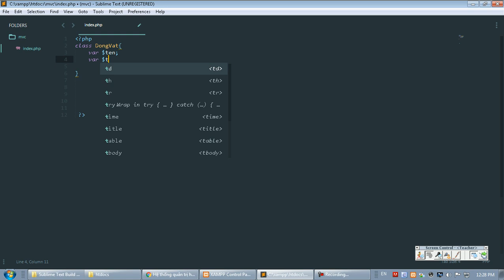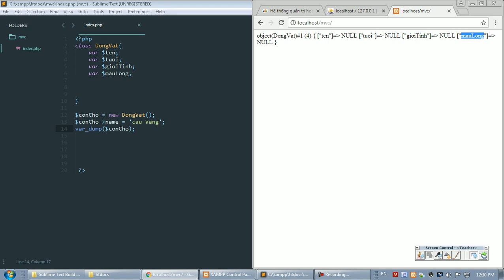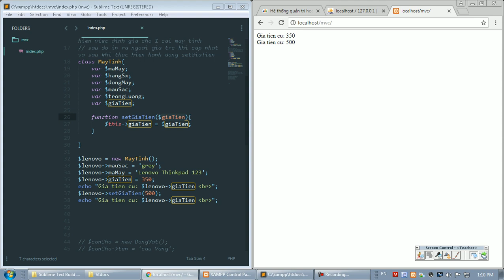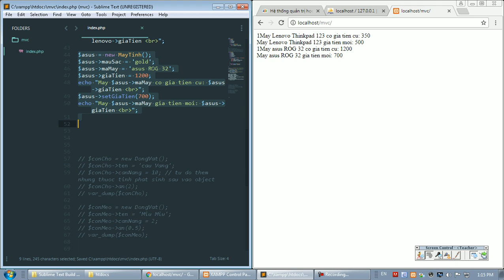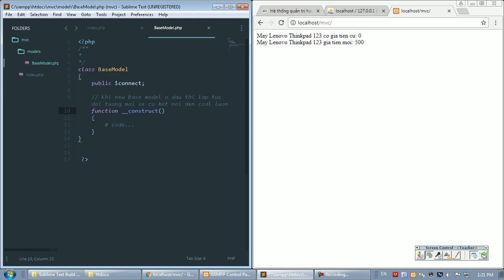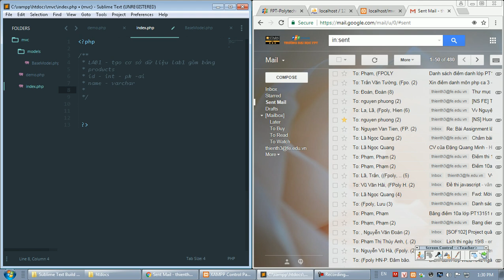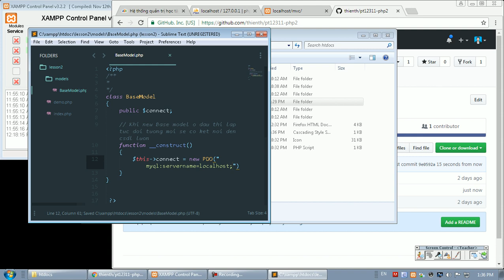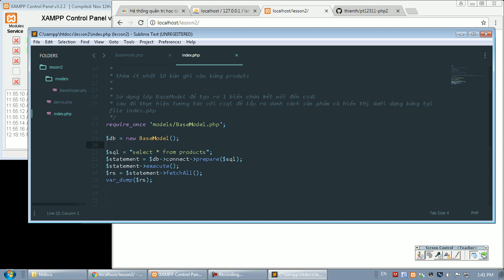pt12312 php2 2017 09 15